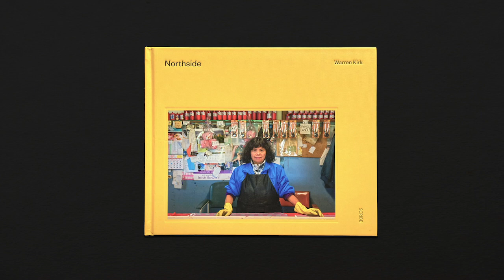Northside by Warren Kirk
Northside by Warren Kirk with an introduction by Christos Tsiolkas

From the photographer behind Westography and Suburbia, with an introduction by Christos Tsiolkas.

From West Brunswick to Reservoir, Fitzroy to Hadfield, Warren Kirk turns his keen eye upon the streets, buildings, and inhabitants of Melbourne’s northern suburbs, which are as iconic as they are rapidly changing. Both a tribute to the things we remember and a reminder to look anew at the world around us, the photos in Northside are a triumph of craft from an artist who invites us to really see.